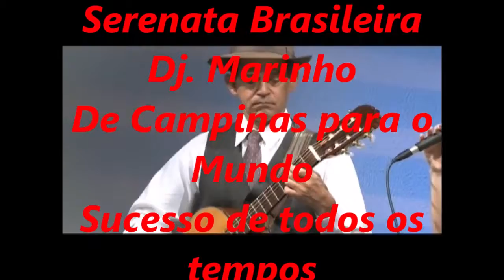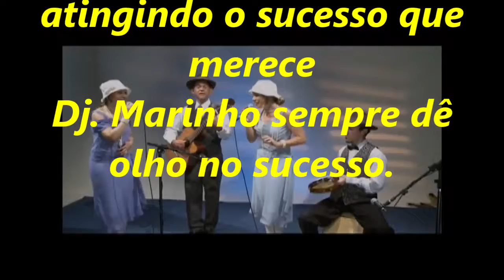2017 Serenata Brasileira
Sucesso Patricia! Adorei... Grupo Serenata Brasileira gravado em fevereiro de 2017 - Dj, Marinho !